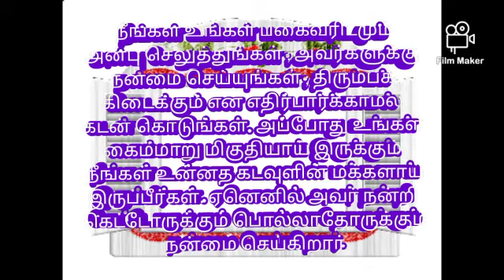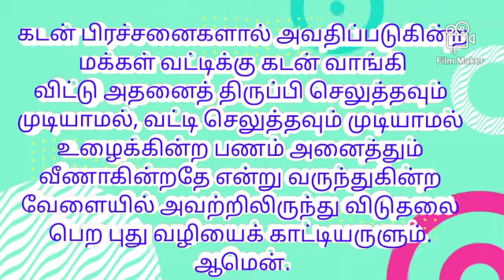Today's bible verse in tamil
|Tamil bible catholic |aaruthal tharum vasanam..| today vasanam | intraiya irai varthai | catholic bible verse| tamil catholic bible verse | rc bible verse| vasanam |  . 18 November 2021